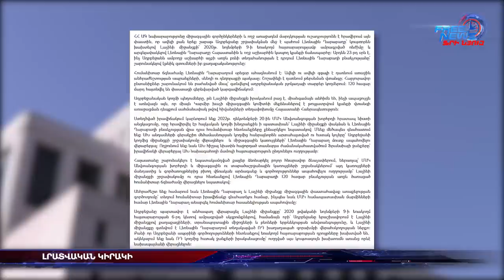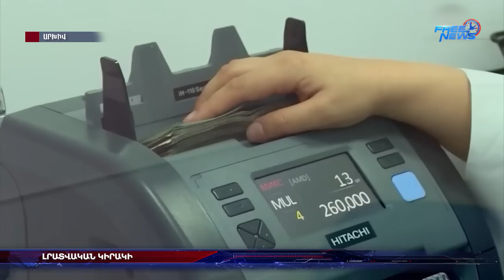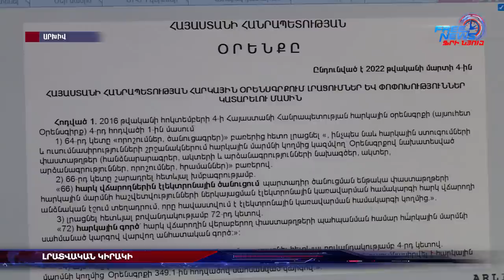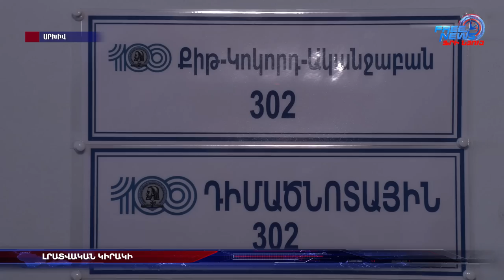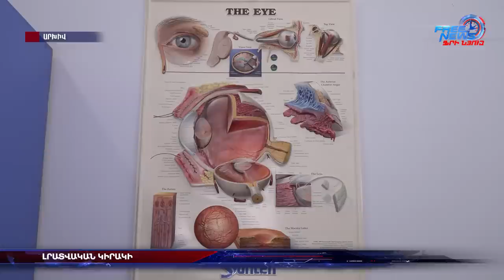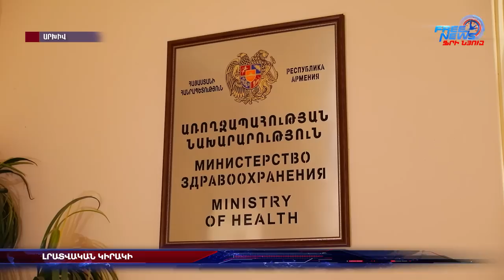Արցախը շարունակում է շրջափակման մեջ մնալ